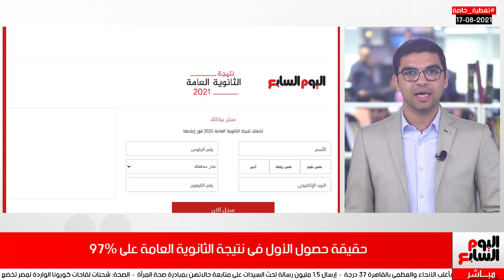عاجل ✋ أوائل الثانوية العامة بدون 100% وانخفاض المجاميع وتنسيق الجامعات